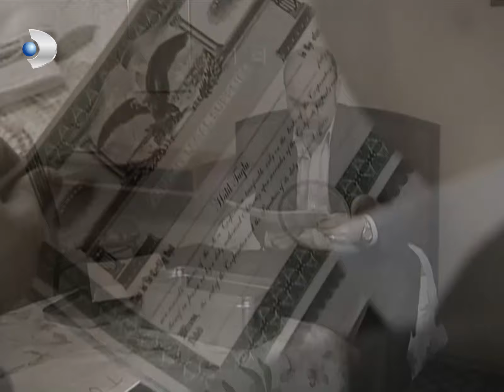Halil, Yıllar Sonra Annesine Kavuştu! - Menekşe ile Halil Özel Klip